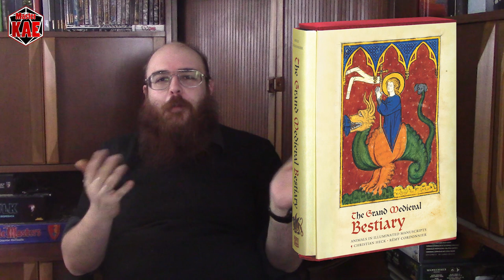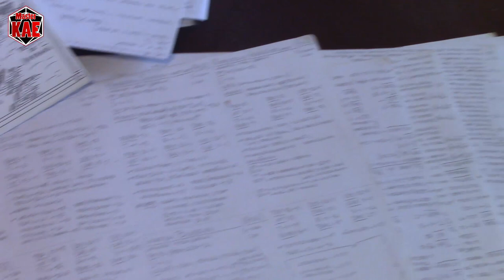l'Arte del Masteraggio - 47 Creare un Bestiario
Creare un bestiario personalizzato per ogni campagna è fondamentale, in questo video vediamo perché.

contatti